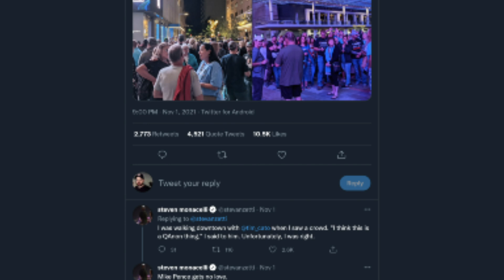So, What's the Deal With QAnon and JFK Jr.?